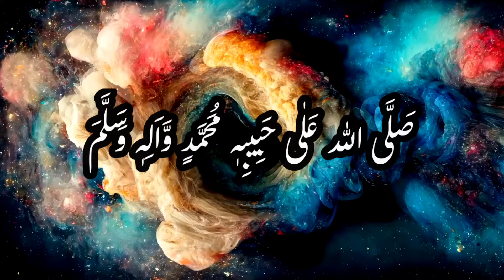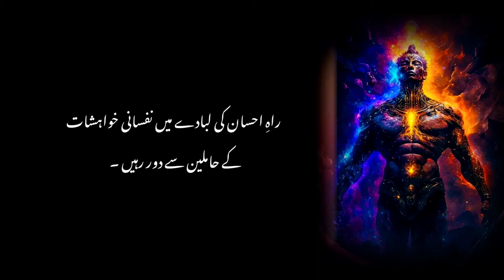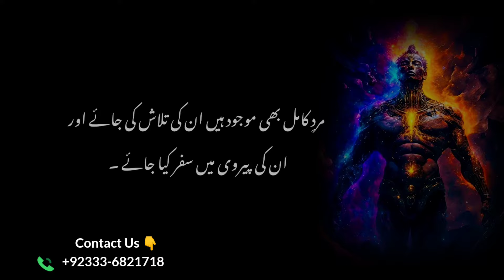Nari aur khaki Shaitan main Farq | اردو | हिन्दी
ناری و خاکی شیطان میں کیا فرق ہے ؟
تصوف اور شیطان
خواتین اور تصوف کے خاکی شیطان

علمِ الاحسان